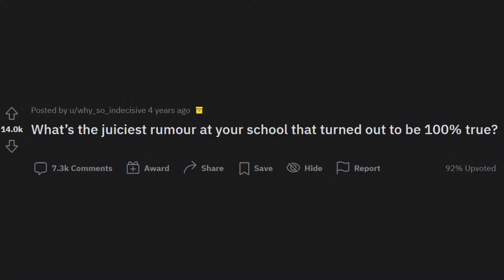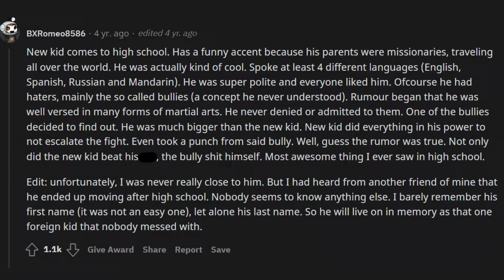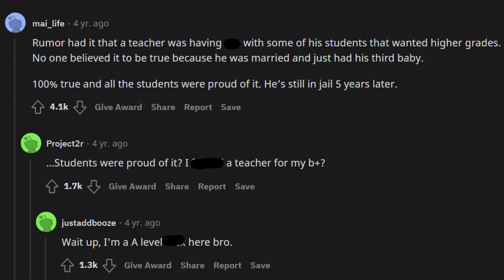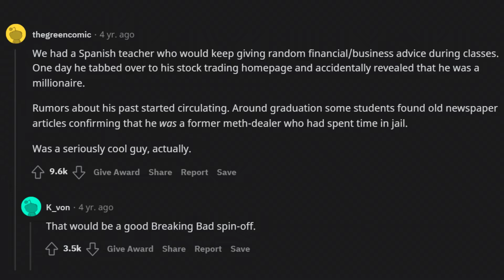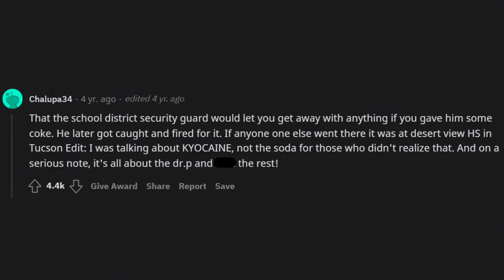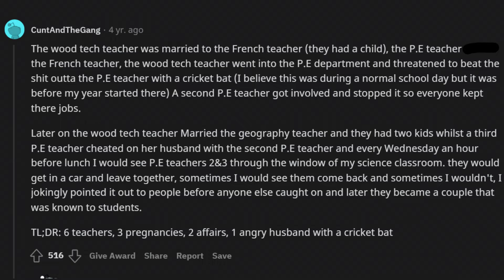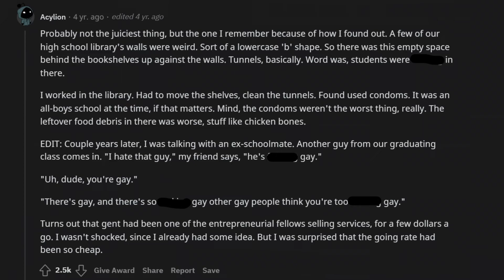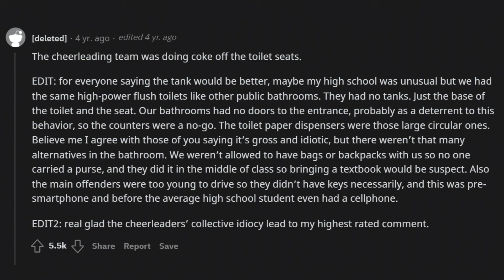What huge school "RUMOR" turned out 100% TRUE? | askreddit